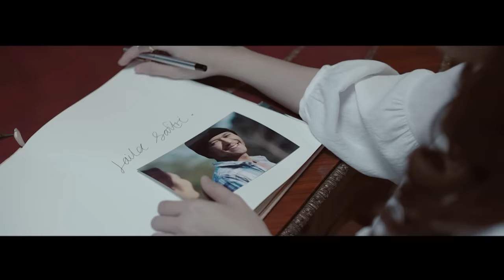Ayda Jebat & Adi Priyo - Pinjamkan Hatiku (OST Filem Pinjamkan Hatiku)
Penyanyi : Ayda Jebat & Adi Priyo
Executive Producer : Datin Furyna (Aurawhite)
Producer : Melakaboy (Paranormal Records)
Lagu & Lirik : Nurzaidi Abdul Rahman
Video : theMalaya Productions

"Namun kini ternyatalah hatiku milik dia, bukan engkau seperti ku sangka.."

BERSEMPENA dengan kemunculan filem Pinjamkan Hatiku lakonan Ayda Jebat, Shaheizy Sam dan Farid Kamil yang akan menemui penonton tidak lama lagi, sebuah lagu runut bunyi (OST) dilancarkan pada hari ini bagi membenihkan lebih emosi terhadap naskhah garapan sutradara tersohor, Osman Ali.

Meminjamkan tajuk filem sebagai judulnya, lagu Pinjamkan Hatiku yang dicipta oleh komposer Nurzaidi Abdul Rahman ini merupakan sebuah rangkuman ringkas kisah hidup seorang gadis bernama Laila Safitri (lakonan Ayda Jebat).

"Lagu ini merupakan gambaran audio terhadap jalan cerita yang bakal ditampilkan menerusi filem Pinjamkan Hatiku.

"Penonton bukan sahaja dapat merasai sendiri emosi yang ada pada setia watak menerusi melodinya, malah, lirik bagi lagu ini juga ditulis berdasarkan rangkuman keseluruhan jalan cerita filem tersebut," katanya.

Lebih istimewa, komposer yang cukup terkenal dengan lagu-lagu OST filem-filem cinta seperti Ombak Rindu (Hafiz dan Adira) dan Langit Cinta (Dayang Nurfaizah) ini menulis lagu Pinjamkan Hatiku berdasarkan pemerhatiannya ketika berada di lokasi penggambaran.

"Hampir setiap hari saya berada di lokasi penggambaran. Jadi, penulisan lagu ini menjadi lebih dekat terhadap jalan cerita secara keseluruhan," kata Zaidi yang turut bertindak sebagai jurutera bunyi bagi filem Pinjamkan Hatiku.

Dihiasi dengan ketikan piano, lagu berentak balada ini mengisahkan tentang perasaan Laila Safitri yang masih tidak dapat melupakan kekasih sejatinya, Naufal (Shaheizy Sam) walaupun telah berikrar setia sewaktu bernikah dengan seorang doktor bernama Hasnan (Farid Kamil).

Biarpun bait-bait liriknya berkisarkan tentang cinta hati yang tidak kesampaian, lagu ini juga menyelitkan tentang makna kesetiaan dan erti pengorbanan.

Buat julung kalinya Ayda Jebat berduet bersama penyanyi lain dan menyanyikan lagu berentak balada merupakan taruhan yang agak berani dalam karier seninya. Gabungan suara Ayda Jebat dan Adi Priyo sememangnya bisa memukau telinga pendengar.

Selain pelancaran lagu, klip video bagi lagu Pinjamkan Hatiku juga turut dilancarkan pada hari ini.

Klip video idea asal dan arahan dari Ayda Jebat sendiri dan dibantu oleh Produksi The Malaya TV itu sudah boleh ditonton di platform Youtube channel AydaJebat bermula 12 September 2017.

Lagu Pinjamkan Hatiku juga sudah boleh didapati secara digital menerusi iTunes, Apple Music, Spotify, Joox, KKBOX & Yonder.

Filem Pinjamkan Hatiku bakal menemui penonton pada 30 November 2017.

© Aurawhite & Paranormal Records

Music Produced & Distributed by Aurawhite & Paranormal Records Sdn Bhd